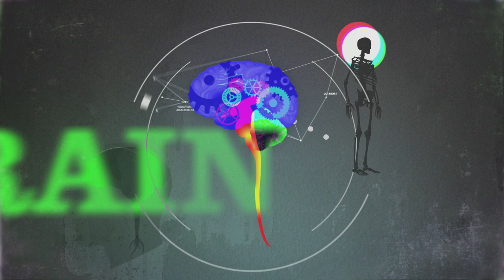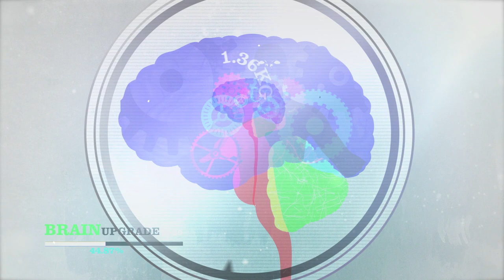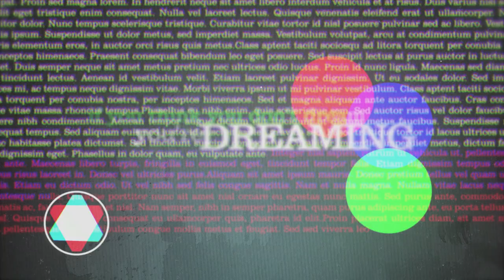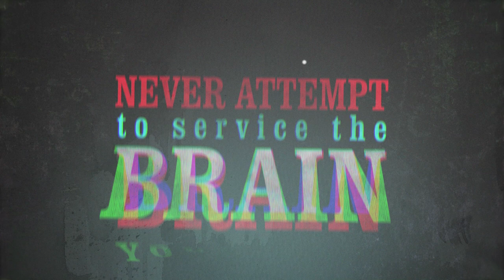Teen Brain HD